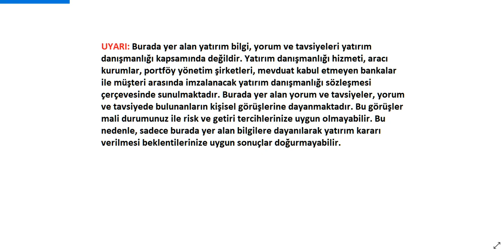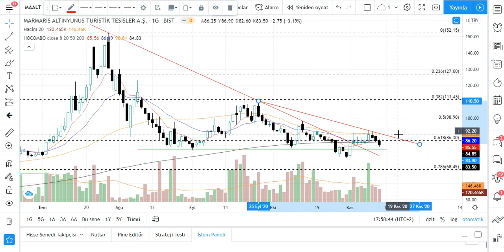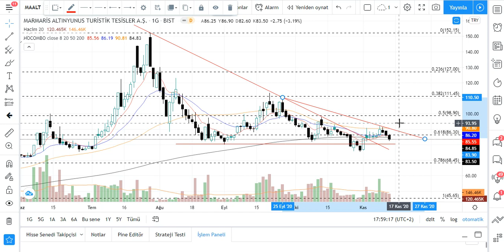MAALT Teknik Analiz ALTINYUNUS Hisse Yorumu 12 KASIM 20